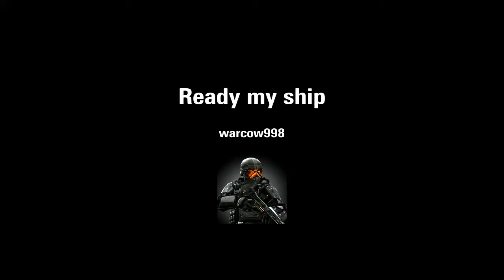Ready my ship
Addicted to the fighter combat.